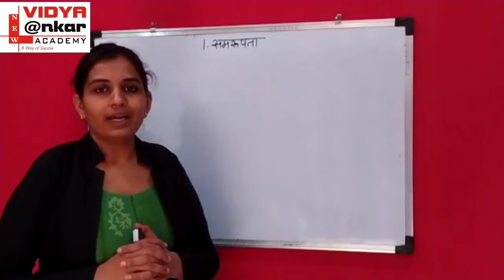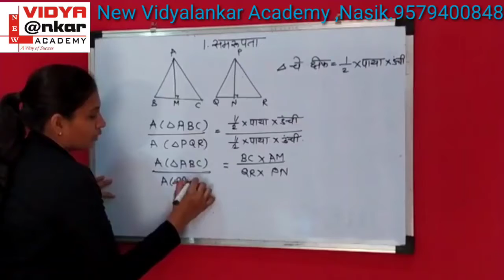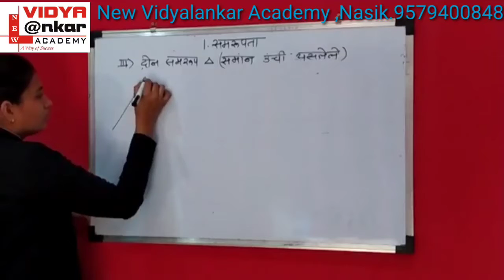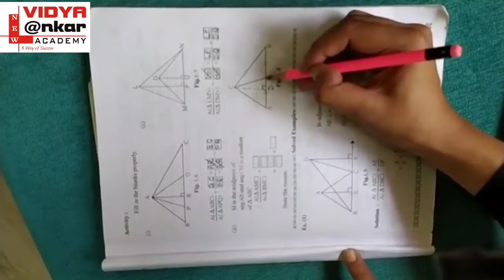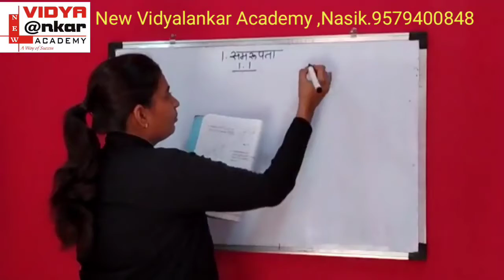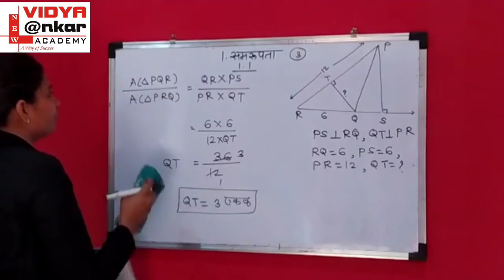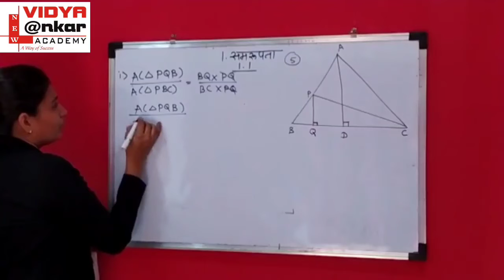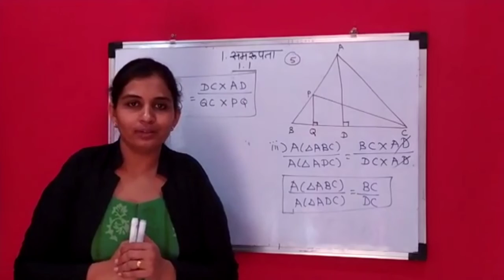10 वी भूमिती समरूपता पाठ 1 मराठी माध्यम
सायली काळे देशमुख ,न्यु विद्यालंकार अकॅडमी,नासिक